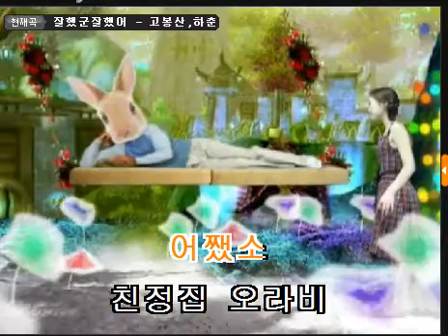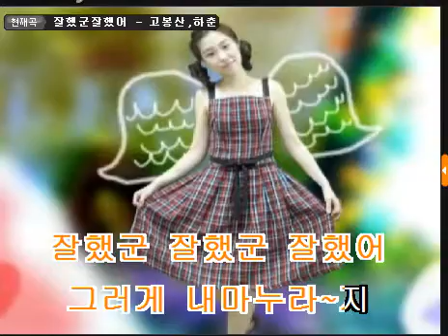잘했군 /반주곡